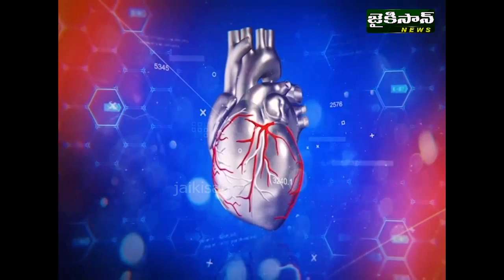డయాబెటిస్ ను కంట్రోల్ చేయడం ఎలా? | Simple Ways To Control Diabetes (P2)| Dr.Trivikram |JaiKisan News